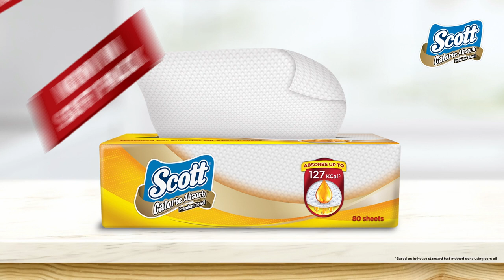Scott (Soft Pack) Kitchen Towel - Convenient & Hygienic for Oil Absorption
Try our all NEW Scott Calorie Absorb Kitchen Towel. Now available in Soft Pack for better convenience and hygiene. Just one easy pull for oil absorption up to 127KCal! Try it now.